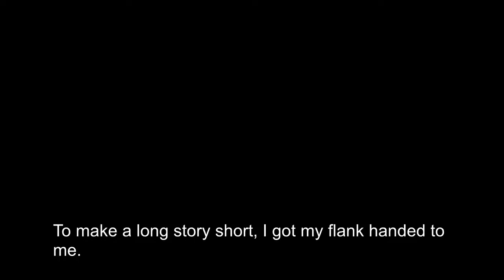(5)MLP 'Ponyvania - Order of Euqestria' (Pegasus Lv 1 Cap Normal Mode)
Time for probably the most annoying out of the first 6 stages, combined with the hardest boss for me during a casual playthrough. Let's see how well this goes.

0:13 Training Halls

3:48 Appaloosan Mines

7:12 Ahuizotl

13:52 Successful Play (Because The boss was way too hard to do in one attempt.)

15:44 Giant Tarantula

Version 1.008